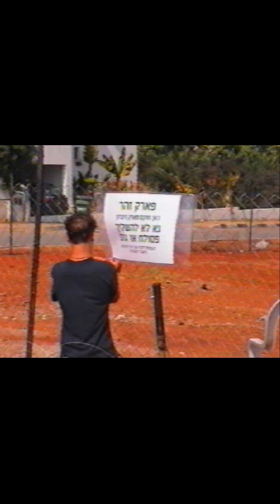טקס זיכרון חיל התותחנים 2022-שחר